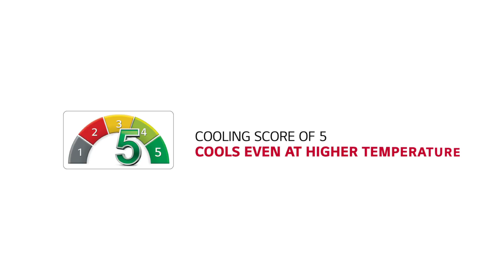LG DUAL COOL Air Conditioners - Cooling Score of 5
"Enjoy ultimate comfort at your place like never before with all new LG Dual Cool Air Conditioners that gives the optimal cooling performance even at higher temperature. It also has the cooling score of 5 compared to conventional air conditioners.